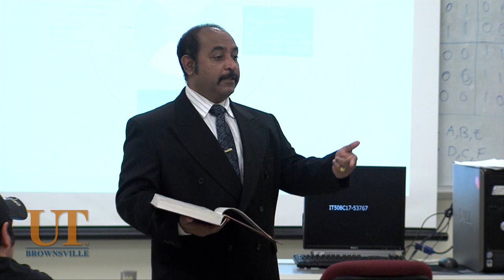Expert of the Month Immanuel Edinbarough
The Expert of the Month for May is Dr. Immanuel Edinbarough, Director of Engineering Technology and Associate Dean and Professor in the College of Science, Mathematics and Technology. Edinbarough, a native of India, researches microsystems, nano-manufacturing, artificial intelligence, robotics and mechatronics.